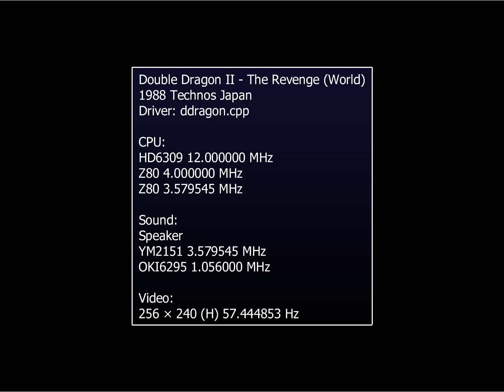[원코인하고싶은아재] 국민게임이었던 1편과 다른 조작감으로 외면받은 비운의 후속자...Mame용 더블드래곤 2(Double Dragon 2)입니다.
1988년 테크노스 제팬에서 발매한 가로화면, 벨트 스크롤 격투 액션 게임.
8방향이동, A버튼 펀치, B버튼 킥, C버튼 점프.(버튼 조합 액션 가능)
1편에 구해온 여친이 이번에 아예 살해되어 눈깔 뒤집어진 주인공이 복수하는게 목적.

총 4스테이지로 구성되어 있으며, 건물 옥상에서 출발, 목재공장, 경작지를 지나 암벽 속의 비밀 본부가 최종 목적지입니다.
시작하게 되면 마리안이 이번에도 뭔짓을 했는지 총맞고 사망...이번엔 헬기타고 등장하는 듯한 연출을 보여주며 시작합니다.
활용 아이템은 간간히 적들이 떨어 뜨리는 무기나, 필드에 배치되어 있는 몇개 안되는 오브젝트가 전부입니다.

전작보다 조금(?)만 화려해진 동작과 기술들을 새로 추가하였지만, 엘보공격 판정이 너무 너프되었고, 특히 변경된 조작성으로 많은 문제가 되었던 작품.
객관적으로 보자면 전작과 같은 기판에 졸개들은 재탕 수준, 몇안되는 보스급 추가 등등...1편의 기대 이상의 인기에 급조해서 나왔다는게 업계 정설...^^;

열혈경파 쿠니오를 플레이 했다면 어느정도 적응할 수 있었겠지만, 더블드래곤 1편을 생각한 대부분 오락실 키드들에겐 충격적인 조작감이었네요.
좌우에 따라 바꿔서 눌려야 되는 키입력이 상당히 헷갈렸으며, 거기다 무적의 엘보 공격이 너무 심하게 너프 되어버린 2차 충격은 덤...^^;
1편의 재미를 기대하며 동전을 넣었다간...실망...저도 실망(외면)한 키드중 하나였네요...ㅎㅎ